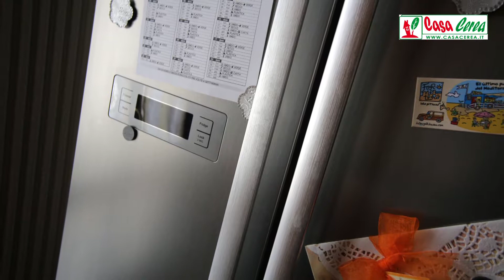APPARTAMENTO INDIPENDENTE A LEGNAGO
In centro a Legnago, appartamento al primo ed ultimo piano con ingresso indipendente.

Composto da soggiorno, cucina abitabile con balcone, 2 camere da letto, 2 bagni, di cui uno con vasca e uno con doccia e ripostiglio.

L’appartamento viene venduto completamente arredato.

Nessuna spesa condominiale.